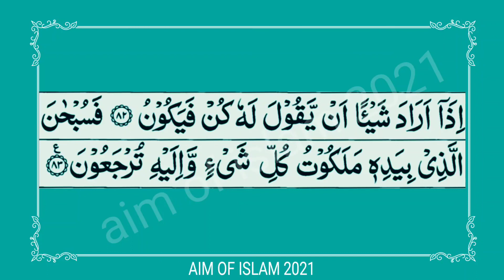Beautiful Recitation and Visualization of the Quran|SURAH YASEEN FULL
Surah yaseen Full | janat kaisi ha  | سُوْرَۃٌ یٰسۤ|   dil ka sakoon ka liya| stressless|relaxation|bachon ko need na aarahi ho tu surah ar rahman raat ma sunein

UNBELIEVABLE VOICE - SURAH YASEEN
thanx for all provide the material and i use make a video and more beautiful look thanx for all

how we need to aim of islam 2021. quran,hadees,namaz,roza,zakat,kalma,sunat and why ALLAH give life

دنیا میں پیغمبر کیوں بھیجے.
اس لیے بھیجے تاکہ ہمیں اچھے اور برے کا پتہ چلے کہ ہمیں کیا کرنا ہے اور کیا نہیں کرنا
The purpose of this channel is to explain what is the purpose of Islam and why Allah created us.
Why God created the world ?
And why did Allah send messengers to us in this world?
Sent so that we know the good and the bad, what we have to do and what not to do
اور اگر آپ کو اس چینل میں کسی چیز میں کوئی بھی غلطی نظر آئے تو ہمیں میسج کرکے بتائیں تاکہ ہم اس کو فورا

ٹھیک کریں اور اس چینل پر اللہ تعالی سے دعا ہے کہ اس میں کوئی غلطی ہو تو الله اُسے معاف کرے اور ہماری اس محنت میں ہمارے لئے آسانیاں عطا فرمائے آمین
And if you see any errors in anything in this channel, message us and let us know so we can fix it right away.And on this channel, we ask Allah Almighty to forgive us if there is any mistake in it and to make our work easier for us. Amen.